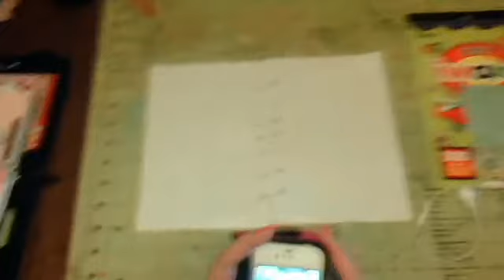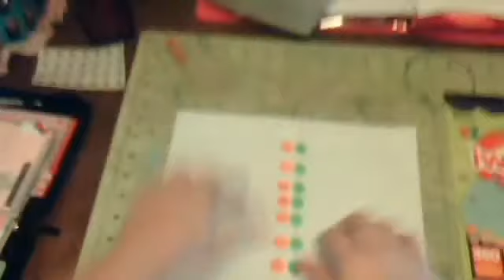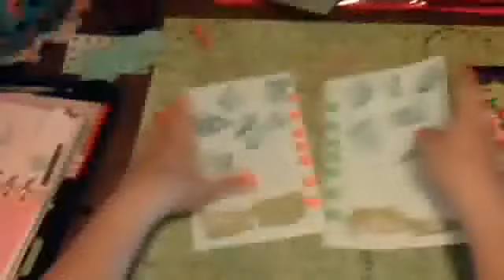Art Journal Page for my Filofax pt 1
Please see part 2 for a more complete video...better quality!